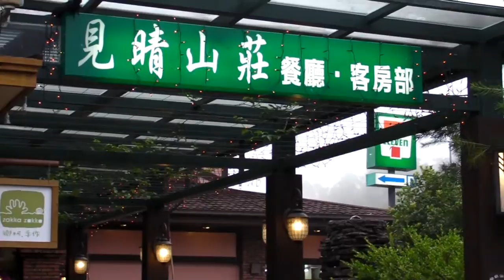2011062526攝影2